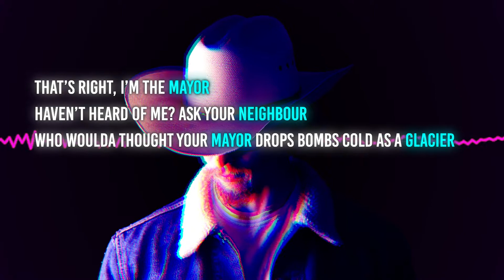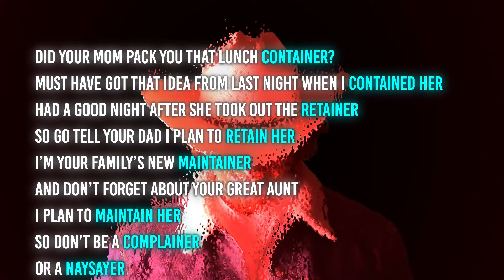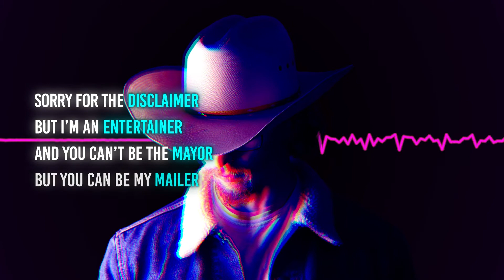Chet Daywood - Elevator Pitch (OFFICIAL LYRIC VIDEO)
CHET DAYWOOD new single “Elevator Pitch”

Mixed by Shifty and Jared (inquire for more information)